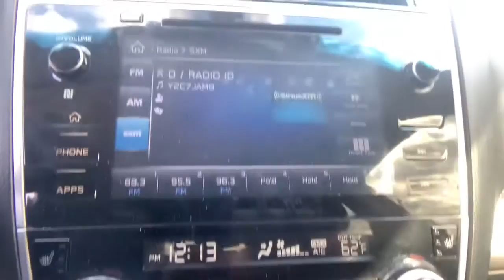2018 Subaru Legacy Anderson County, Greenville, Clemson, Easley, Lake Hartwell, SC 6386PJ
Crimson Red Pearl Used 2018 Subaru Legacy available in Anderson County, South Carolina at Hyundai of Anderson. Servicing the Greenville, Clemson, Easley, Lake Hartwell, SC area.

Recent Arrival! Clean CARFAX.brbrBUY WITH CONFIDENCE!!! YOU WILL ALSO ENJOY A COMPLIMENTARY MEMBERSHIP IN OUR LIFETIME REWARDS PROGRAM WHICH INCLUDES OUR LIFETIME $19.95 OIL CHANGES FOR AS LONG AS YOU OWN THE VEHICLE!!! Join us at Hyundai of Anderson! We value your time with our best pricing, aggressive trade allowances & multiple payment options in 45 minutes or less. Also, with our customer care express quick lube lane, with dedicated advisor and technician, with no appointment necessary!!! 45 minutes or less is our goal with world class service! READ Hyundai of Anderson has created a VIP department just for our online customers. You can structure your entire deal online, including trade-in & payment options & reserve the vehicle for 72 hours. We can even start your paperwork, saving you more time. We have valet for purchase delivery (FREE DELIVERY up to 250 miles & many service scenarios. YOU WILL ALSO ENJOY A COMPLIMENTARY MEMBERSHIP IN OUR LIFETIME REWARDS PROGRAM WHICH INCLUDES OUR LIFETIME $19.95 OIL CHANGES FOR AS LONG AS YOU OWN YOUR VEHICLE!!! Join us at Hyundai of Anderson! We value your time with our best pricing, aggressive trade allowances & multiple payment options in 45 minutes or less. Also, with our customer care express quick lube lane, with dedicated advisor and technician, with no appointment necessary!!! 45 minutes or less is our goal with world class service! Carfax Certified, MUST SEE!, Extended Warranty Available, Legacy 2.5i Premium, 4D Sedan, 2.5L 4-Cylinder DOHC 16V, CVT Lineartronic, AWD, Crimson Red Pearl, Slate Black.brbr2018 Subaru Legacy 2.5i Premium AWD CVT Lineartronic 2.5L 4-Cylinder DOHC 16V Crimson Red Pearl 25/34 City/Highway MPGbrbrbrAnderson, Belton, Honea Path, Clemson, Piedmont, Hartwell, Greenville, and everywhere in between come check us out. USED VEHICLES MAY BE SUBJECT TO UNREPAIRED MANUFACTURER RECALLS. Please contact the manufacturer for recall assistance / questions before purchasing or check the NHTSA website for current recall information Pricing does not include state tax or licensing fees. Includes Dealer closing fee of $329. Dealer does not calculate, collect or estimate State property tax. Dealer offers Carfax information as a convenience. * Oil Changes include up to 5 quarts of semi-synthetic blend oil, non-diesel engines. Awards:br * 2018 KBB.com 10 Best All-Wheel-Drive Vehicles Under $25,000 * 2018 KBB.com 10 Best Sedans Under $25,000 * 2018 KBB.com 10 Most Awarded Brands * 2018 KBB.com Brand Image Awards